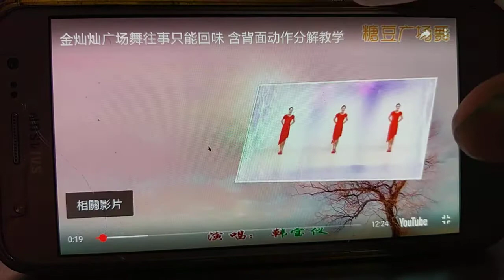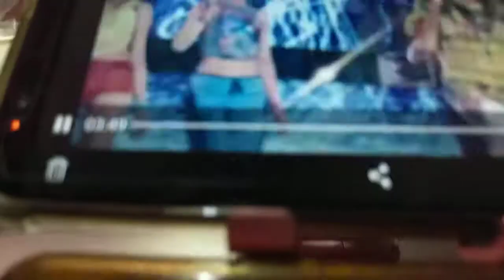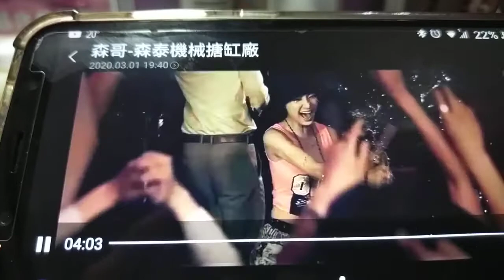森哥團隊-快樂廣場舞群-新嚴選{往事只能回味}